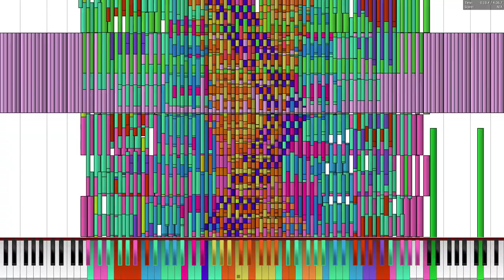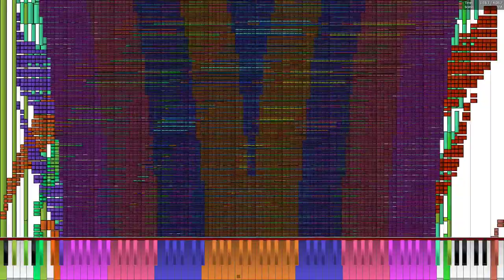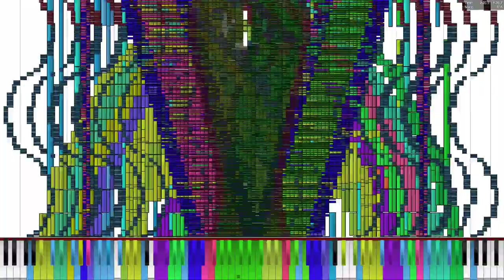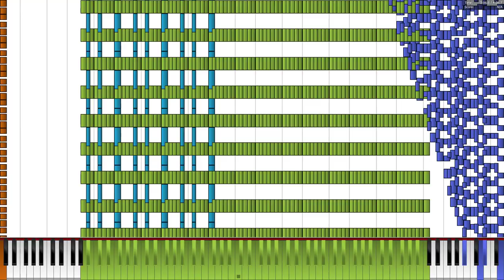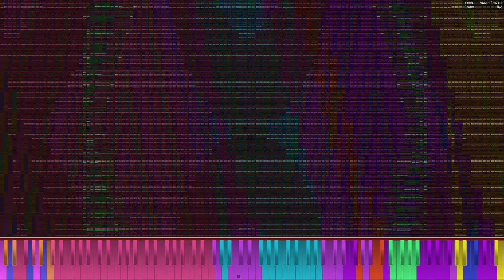[Black MIDI] Septette for the Dead Princess Grass Mode - Cristey White - 53 million notes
MIDI by: Cristey White
Soundfont: CFX Grand Piano
Audio: OmniMIDI
Video editor: None
MIDI Visualizer: Piano From Above